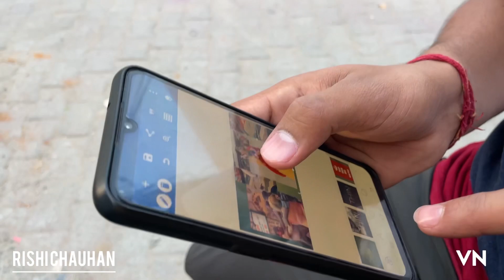TVS को लगाया धक्का 😑🥺 ऐसा कभी मत करना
Hii
Friend my name is Rishi chauhan